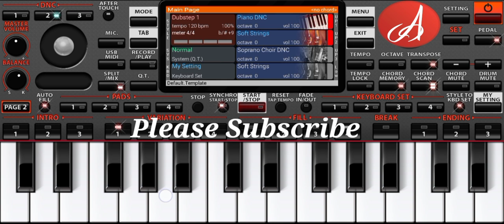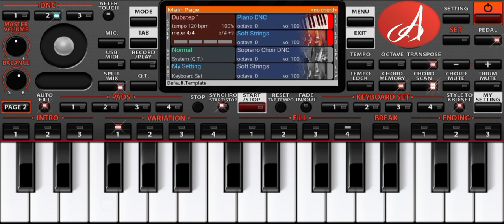Dhadkan Zara Ruk Gayi Hai | # Piano Instruments | Prahaar Song | Piano Org